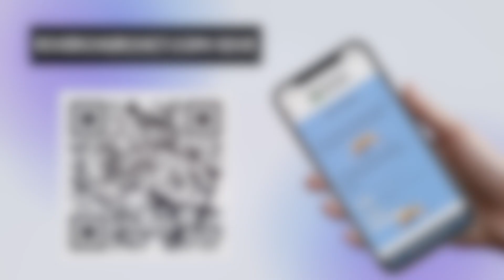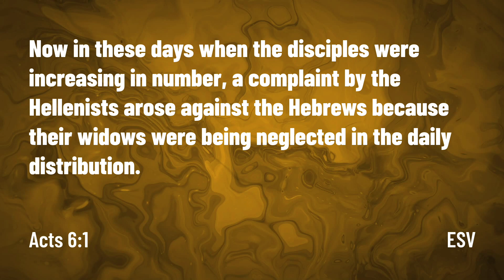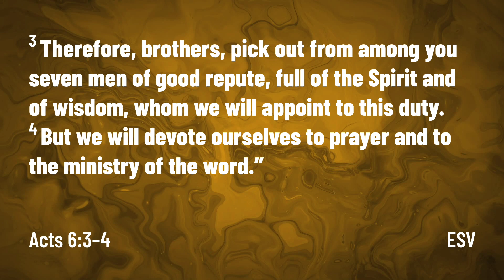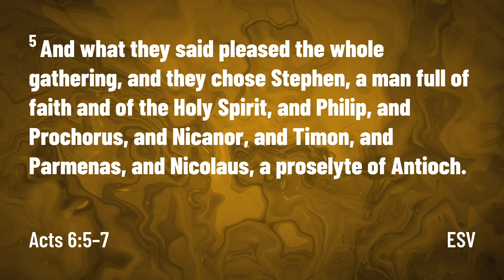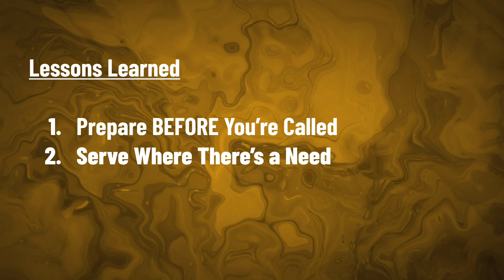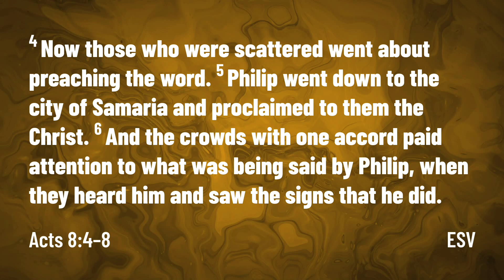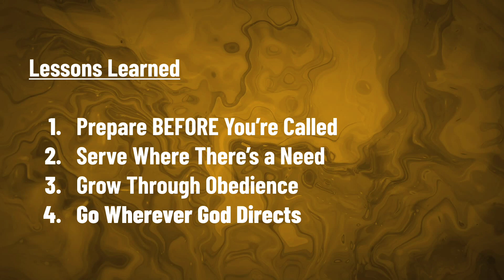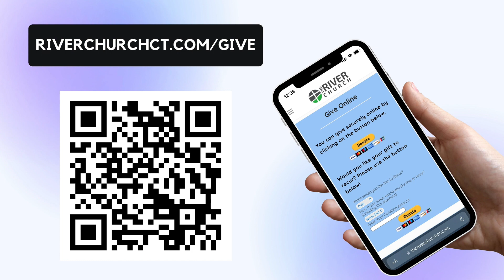Lessons Learned from the Life of Philip - July 23, 2023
Join us for church online as Clif Render shares from the book of Acts.